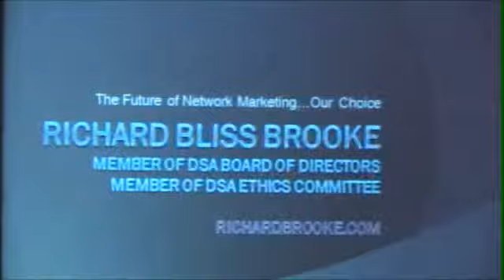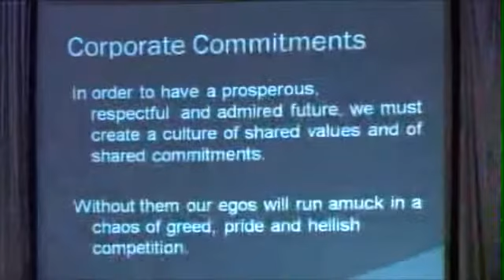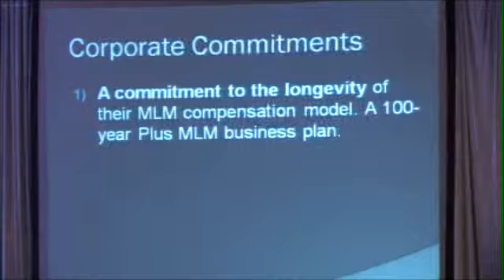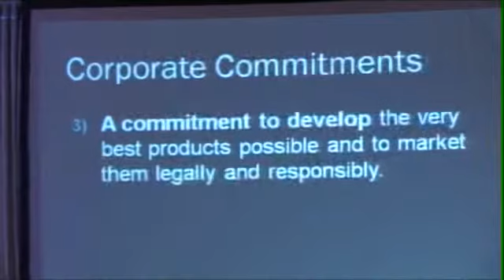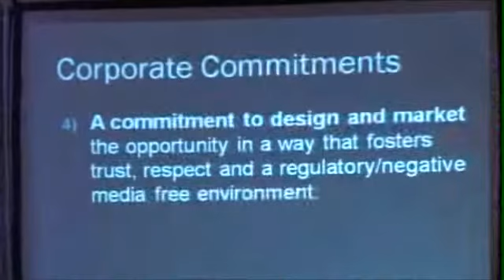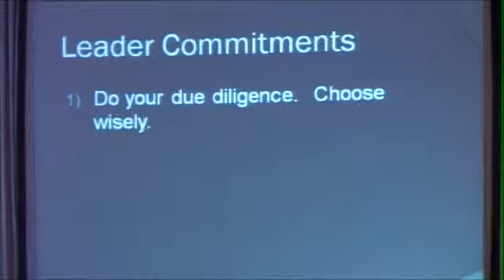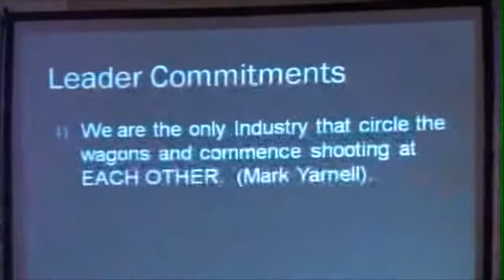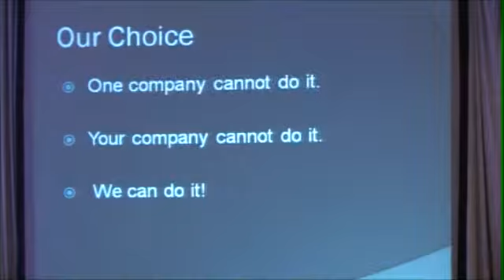Mastermind 2009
United we stand ... so join 400 network marketing leaders at Mastermind Houston to watch Richard's landmark presentation on the future of Network Marketing.

 About Richard Brooke:

Richard Bliss Brooke has been a full-time Network Marketing sales leader since 1977 ... over 40 years.

He started out in life as a chicken cutter at Foster Farms, the largest single poultry processing plant in the world.  After struggling mightily for 2.5 years he finally figured Network Marketing out and within four more years had a team of 30,000 by the time he was 28.

He was hired to run the Network Marketing company in which he built and then ended up owning his own Network Marketing company for 30 years.  In 1992 Success Magazine featured Richard and his company on the cover ... the first and only time Network Marketing has been featured in that magazine.

He served on the DSA Board of Directors and led significant industry changes by way of the Ethics committee.  He is the author of Mach 2: The Art of Vision and Self Motivationand The Four Year Career®.

In June of 2017, Richard and his wife Kimmy Brooke sold their Network Marketing company to Young Living and are now full-time sales leaders, trainers, coaches, and speakers.